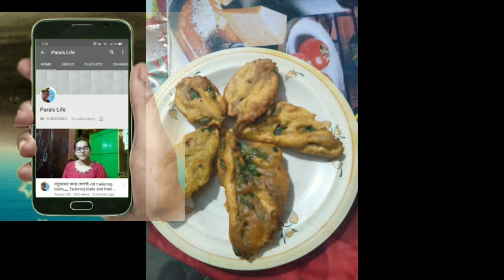pui shaker bora/ pui shaker pokora